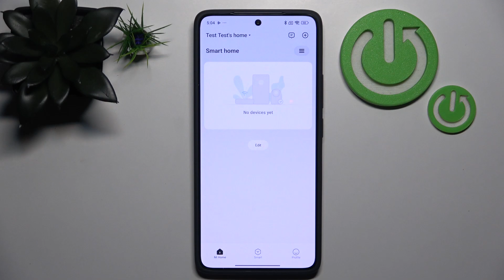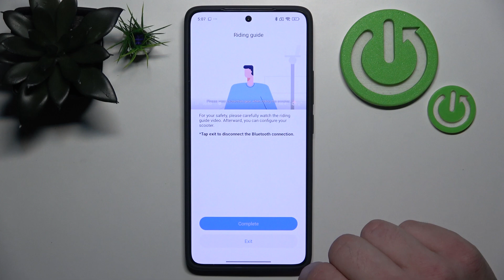How to Pair XIAOMI Electric Scooter 3 Lite with App - Easy Setup Guide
In this video, we’ll walk you through how to pair your XIAOMI Electric Scooter 3 Lite with the app. Follow along for a smooth and easy connection to get started with your scooter's features and controls.

How to pair XIAOMI Electric Scooter 3 Lite with app? How to connect scooter to mobile app? How to set up XIAOMI Electric Scooter 3 Lite using the app? How to sync XIAOMI scooter with smartphone? How to troubleshoot app connection for XIAOMI scooter? How to use XIAOMI Electric Scooter 3 Lite app features? How to connect scooter with Bluetooth app?